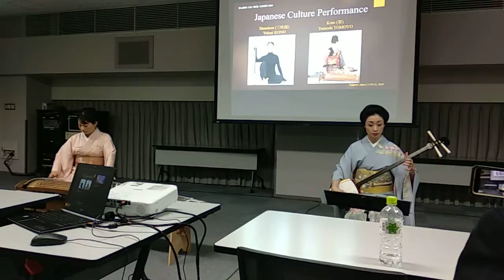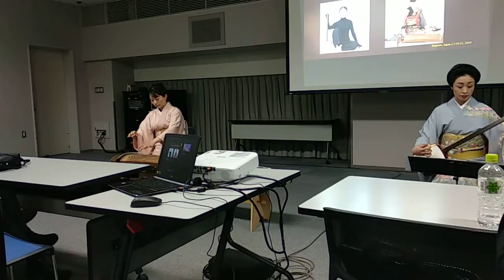Traditional Japanese Music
Japanese artist playing Koto and Nipponia